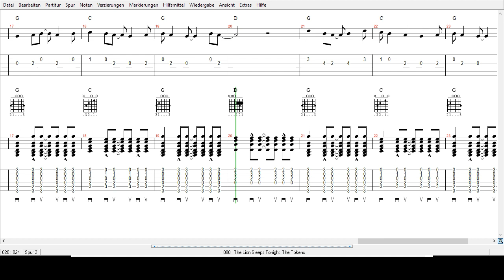The Tokens - The Lion Sleeps Tonight - Tabs